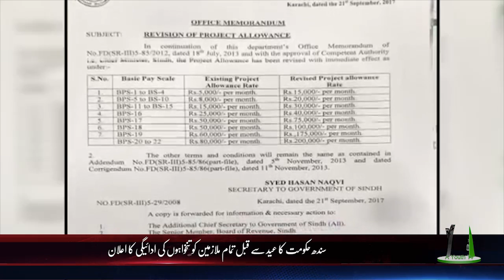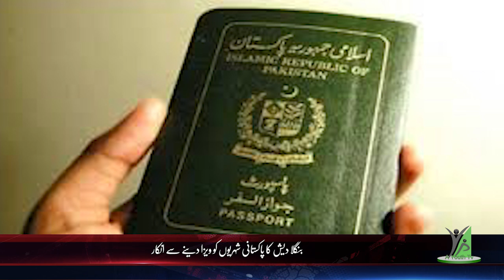Headlines 22-05-2019 7:00 PM AYOUTH